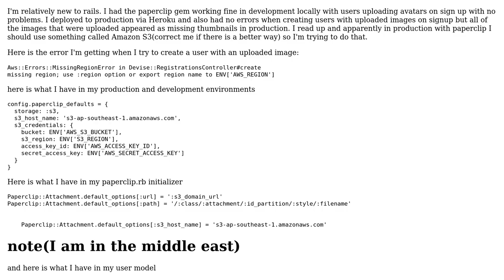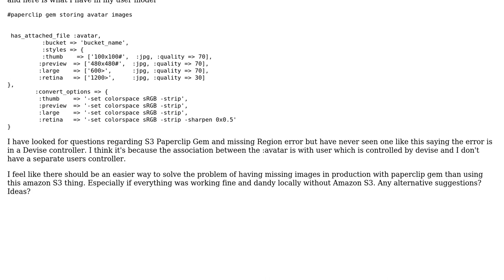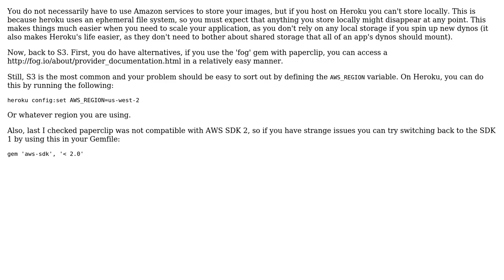Aws missing region error when uploading image with paperclip gem Amazon S3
With thanks & praise to God, and with thanks to the many people who have made this project possible! | Content (except music & images) licensed under CC BY-SA | Music | Images & others | With thanks to user taglia user Danny Rosenfeld and the Stack Exchange Network Trademarks are property of their respective owners. You are responsible for your own actions.